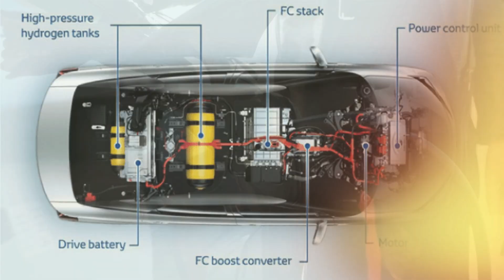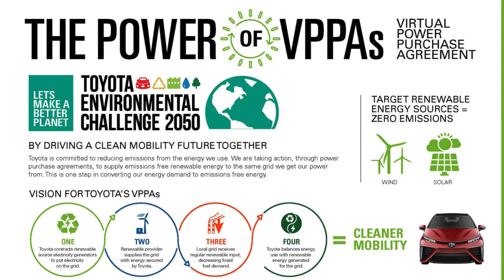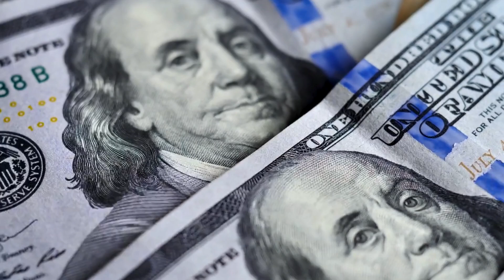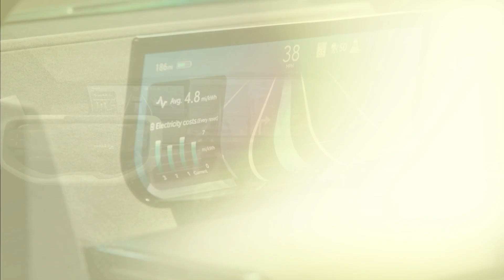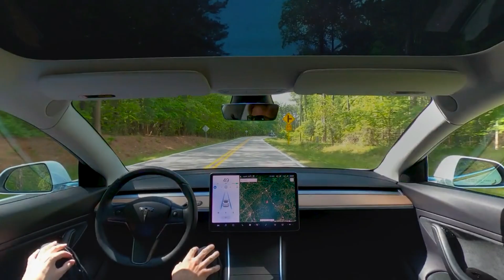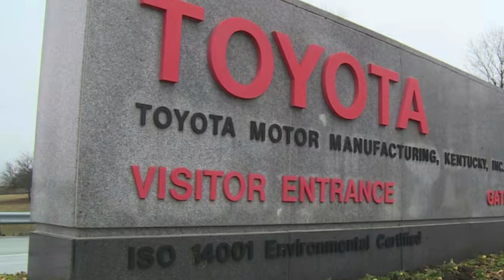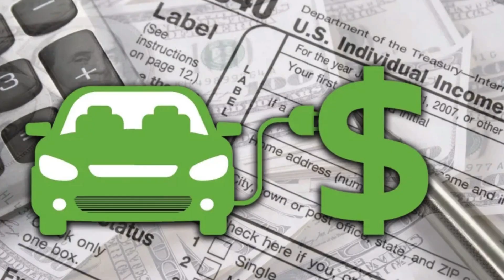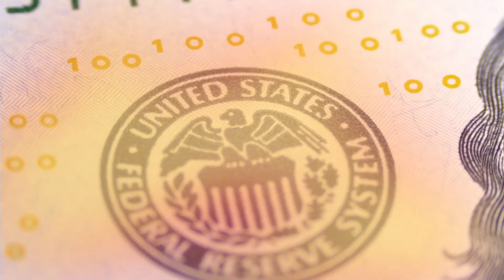The New SUPER EV BATTERY From Toyota CEO Is Ready To Annihilate Competition!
Toyota CEO Announces Goal to Start Production of EV Batteries in 2025!

In today's video, we bring you an exciting announcement from the Toyota CEO about their ambitious goal to start production of EV batteries in 2025.

Join us as we explore the details of this groundbreaking initiative and what it means for the future of electric vehicles. We'll cover the advanced battery technology Toyota plans to develop, the expected impact on the EV market, and how this move aligns with global sustainability efforts.

Discover the potential benefits of Toyota's new EV batteries, including increased range, faster charging times, and improved efficiency. We'll also hear from industry experts on why this announcement is a significant step forward for the automotive industry and for consumers looking towards a greener future.

Whether you're an EV enthusiast, a Toyota fan, or simply interested in the latest advancements in automotive technology, this video has something for you.